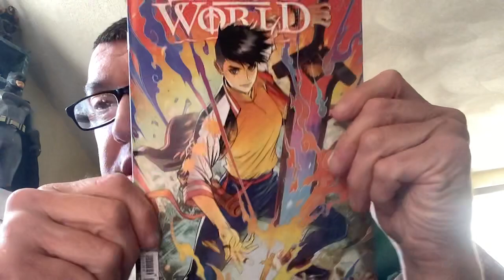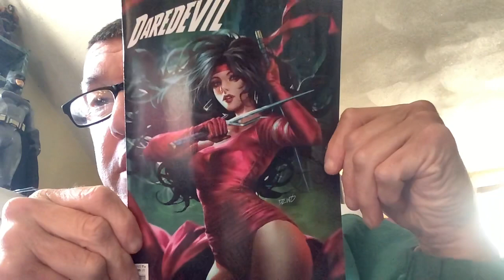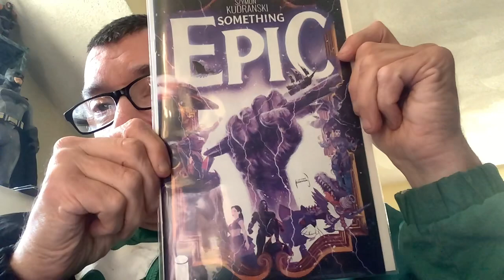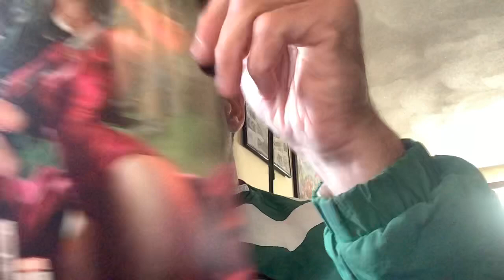Happy Ncbd Everyone.